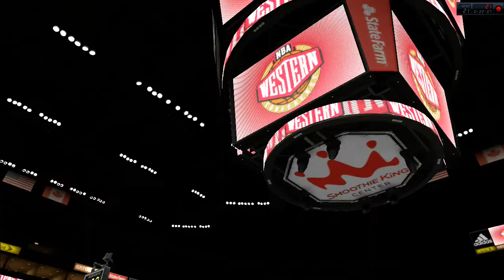nba2k15pc conferencia este vs conferencia oeste